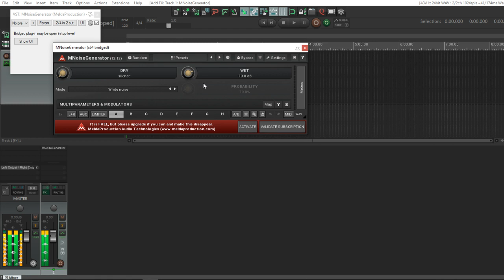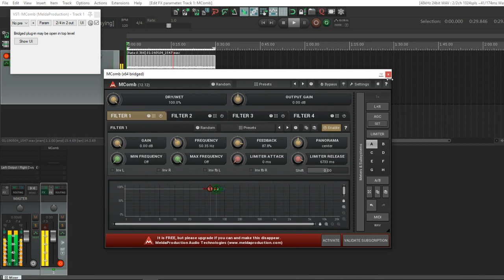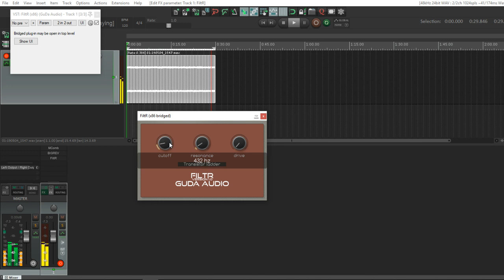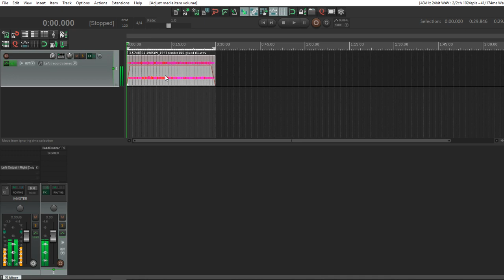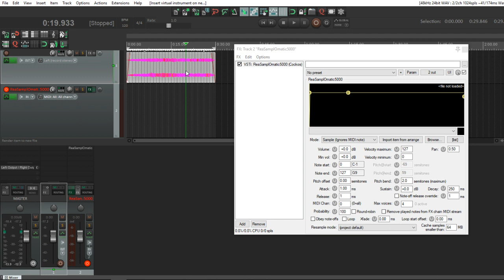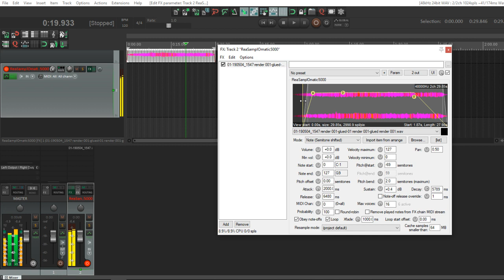⚙ How to Create Smooth Pads from White Noise 🌫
🎧I'm a Composer of Ambient,Dark Ambient,Soundtracks and SFX from Italy - Tuscany - Since 2009.

👉FOLLOW ME AND MY MUSIC IN THE SITES BELOW